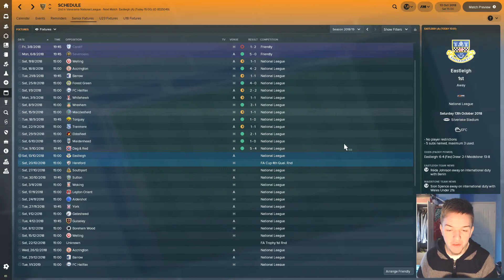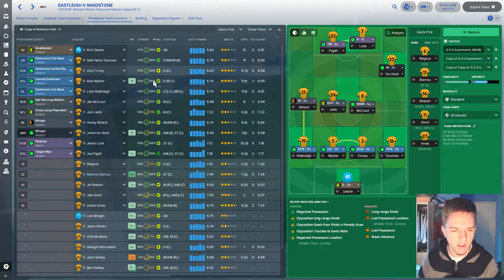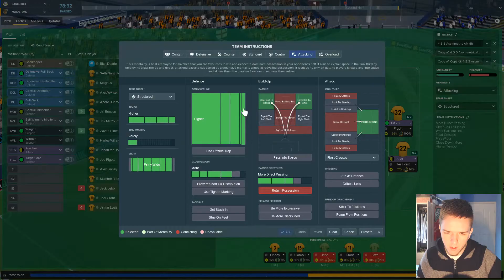FM18 | Maidstone United: The Rolling Stones | Episode 19: Top Two Clash (vs Eastleigh)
Let's Play Football Manager 2018 with Maidstone United. Still unbeaten in the league, we face the league leaders Eastleigh. Is someone about to lose their unbeaten start to the season?

In this series, we take charge of Maidstone United, a National League club based in Kent. After bankruptcy in 1992, Maidstone United were forced out of the Football League, and a new club was formed from its youth team. Maidstone United have sinced climbed from the bottom of the footballing pyramid, and promotion in 2016 has seen them just one division away from a return to the Football League.